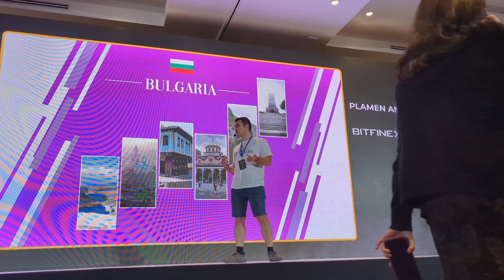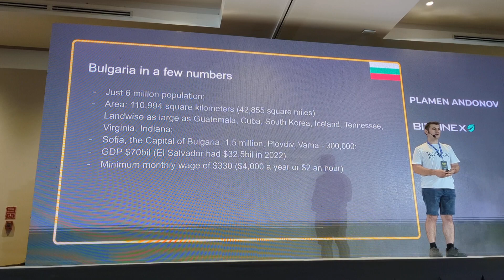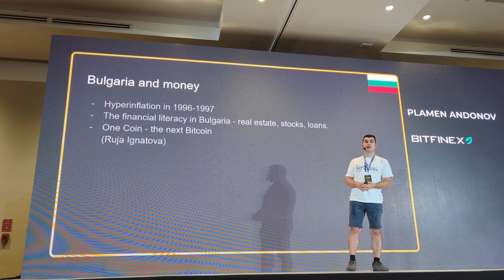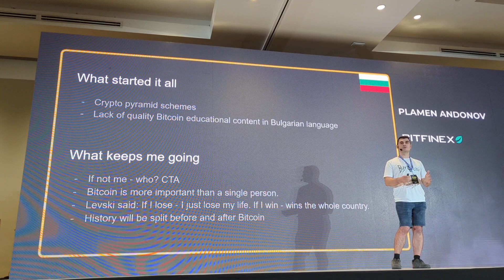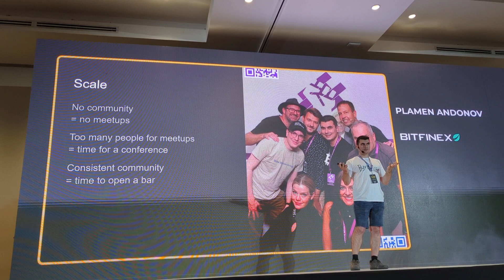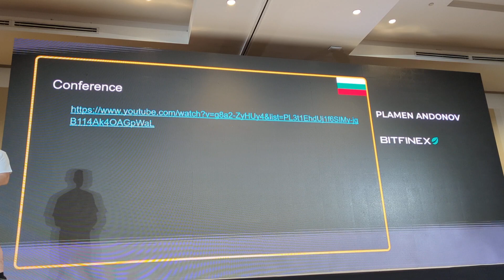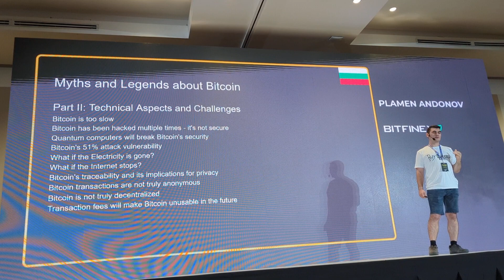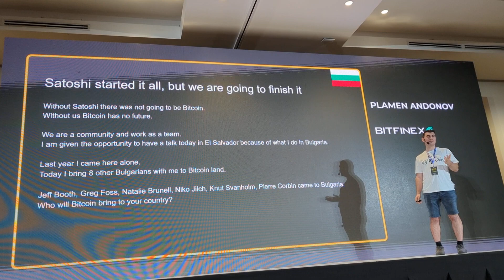Plamen Andonov - Bitcoin in Bulgaria